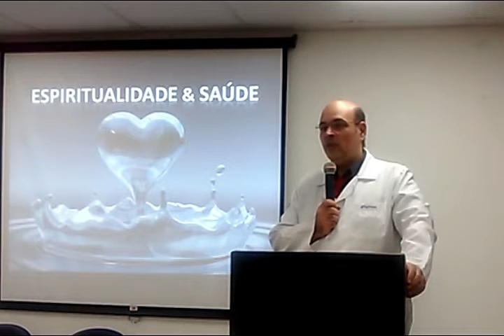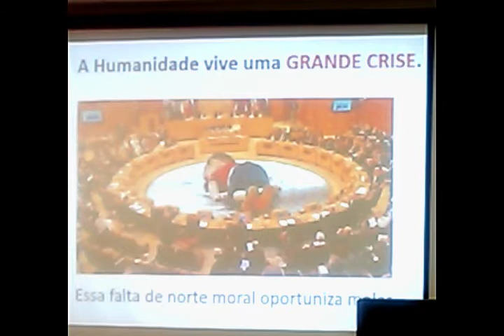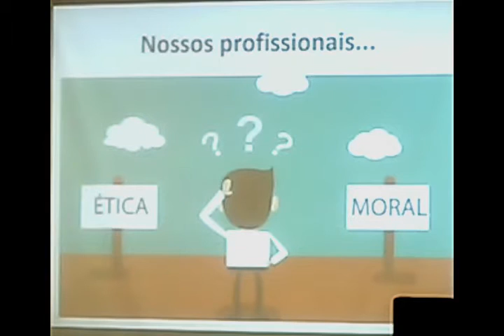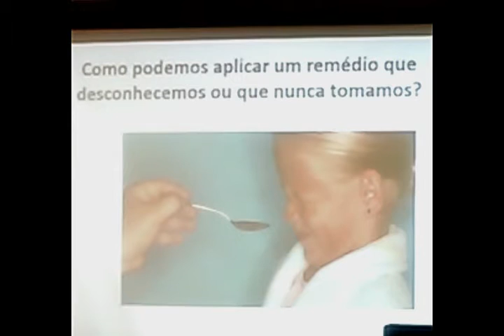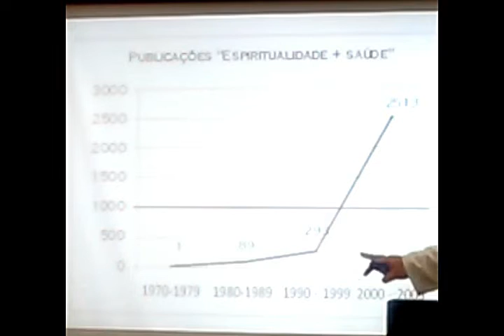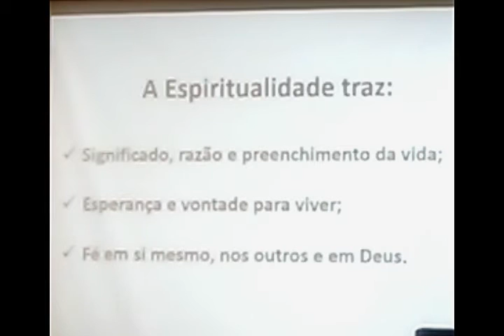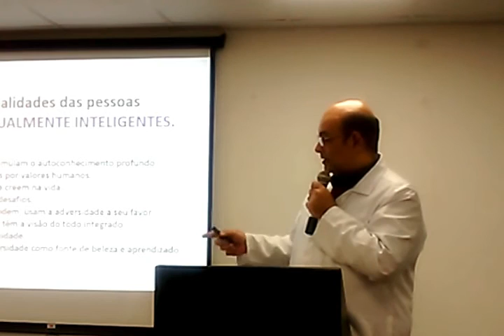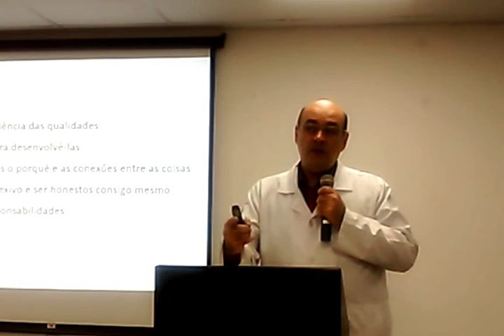Inteligência Espiritual - Você tem?.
Ser feliz é ser  completo! Aprenda sobre esse conceito e se avalie. Medicina,  Humanização e Espiritualidade.